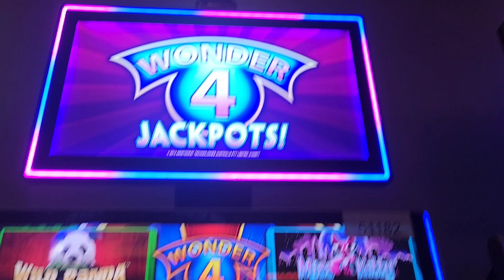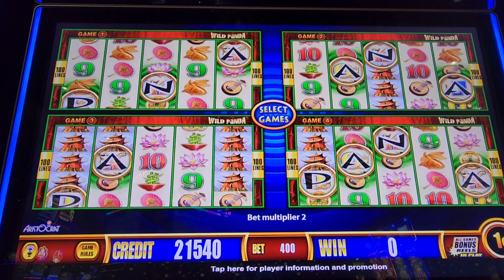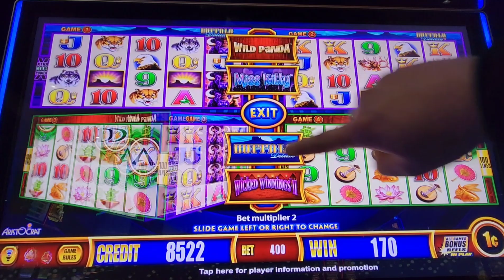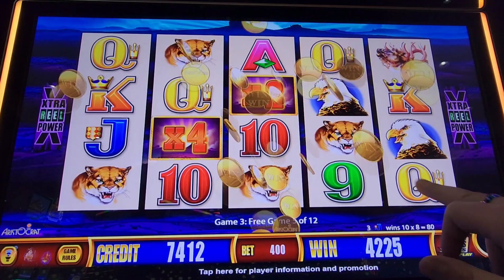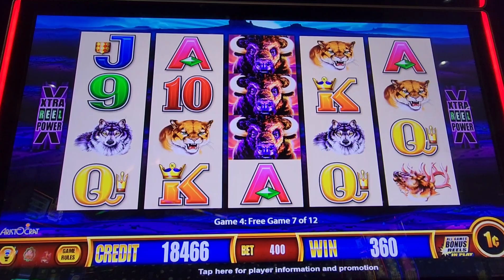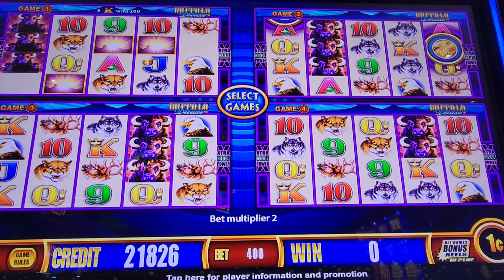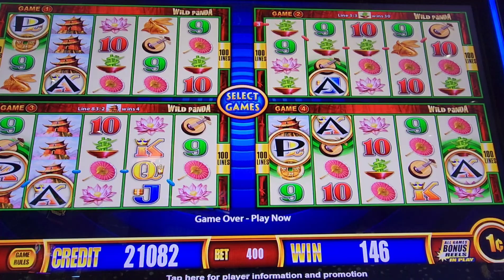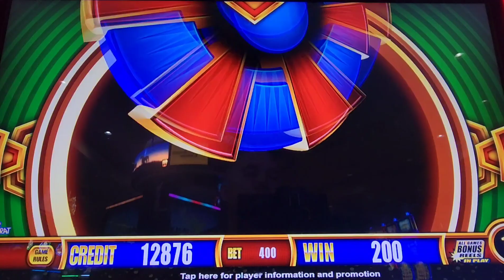Wonder 4 Jackpots UP & DOWN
Wonder 4 Jackpots, Buffalo deluxe, wild panda, bonus games, wheel Feature, average bets, canadian slot player, dakota dunes casino, jjslot, big bets, progressive machine